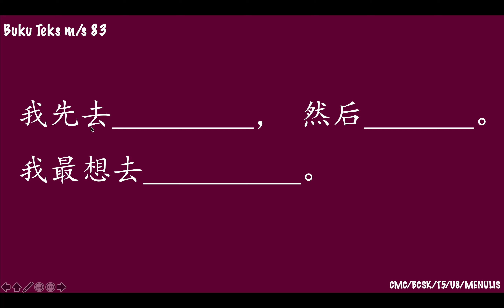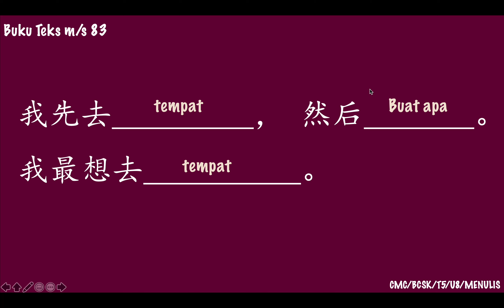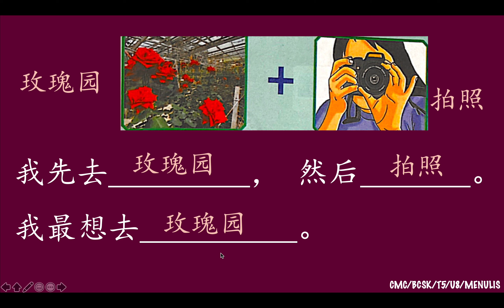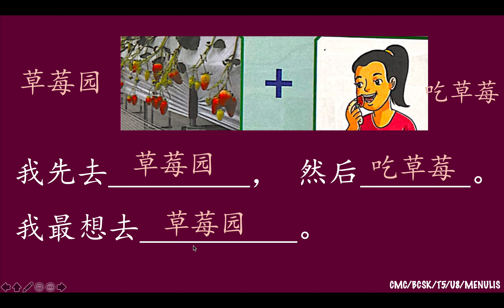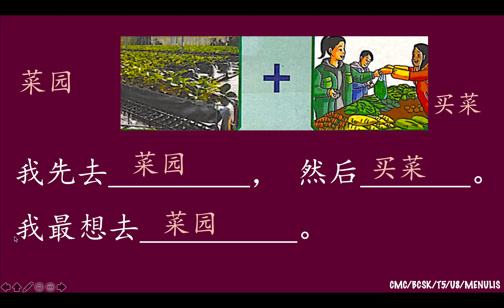BCSK THN5 U8 美丽的马来西亚～ 造句Membina ayat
Buku Teks m/s 83